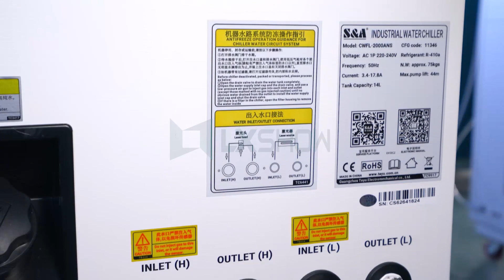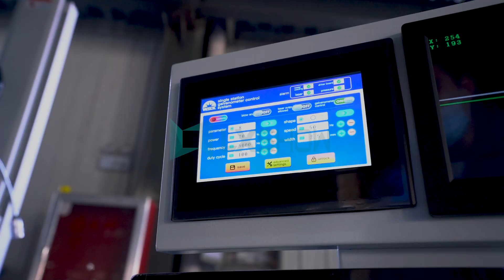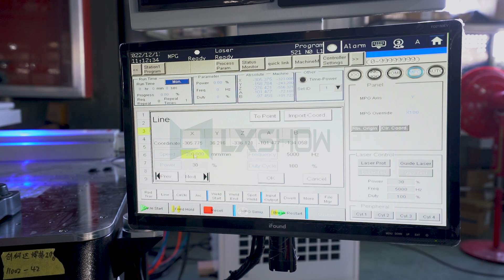[LXSHOW LASER] Five-axis platform welding installation video